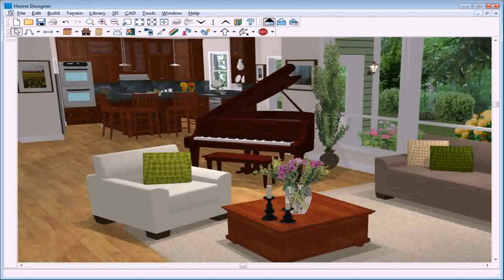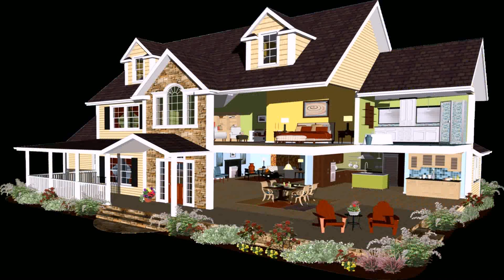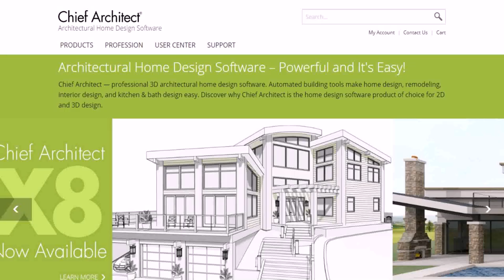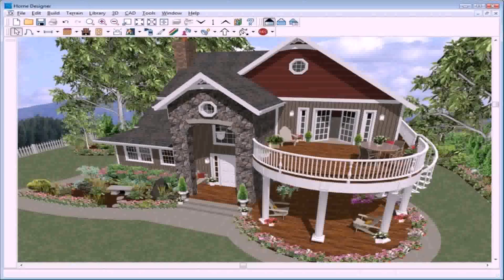Home Design Software India (see description) (see description)